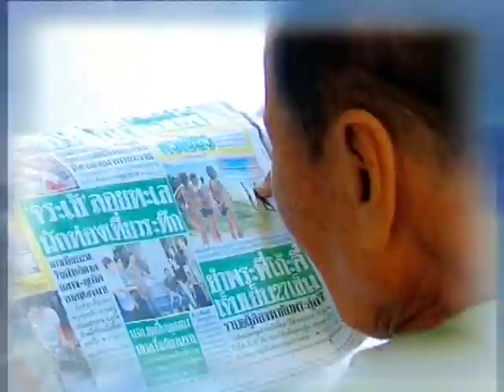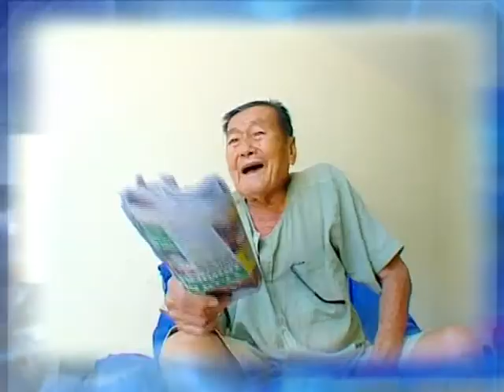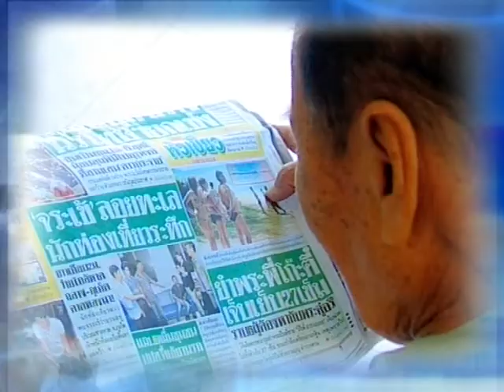อย่างไร คือ "อัลไซเมอร์"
รายการพบหมอศิริราช เรื่อง อย่างไร คือ "อัลไซเมอร์"